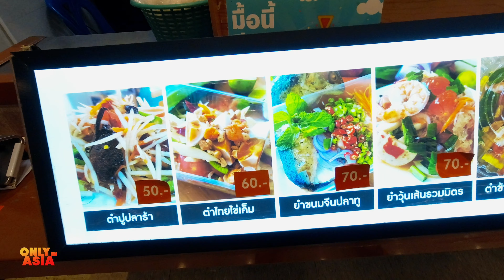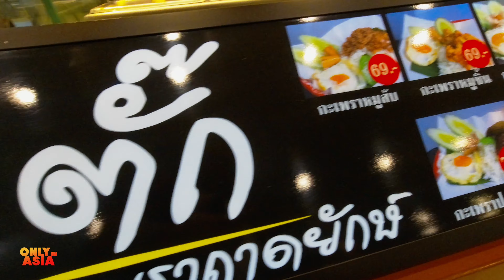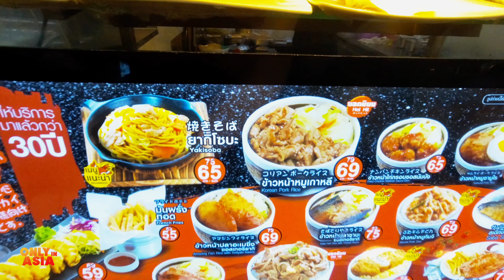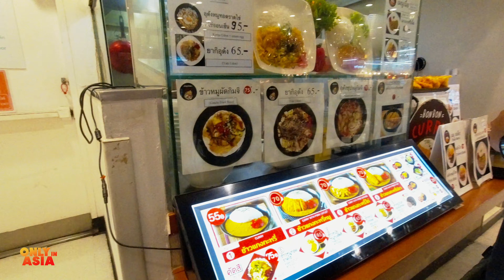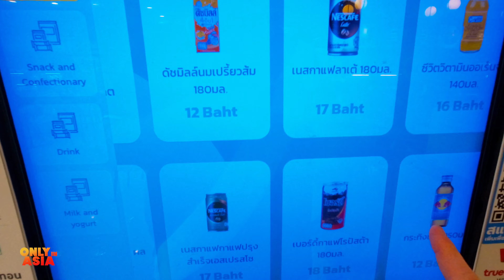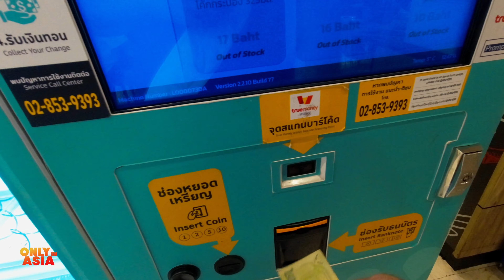CHEAP BANGKOK FOOD COURT @ Fortune Town - 4K Walking Tour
What are the best things to do in Bangkok?
Bangkok's Chinatown is a colourful, exotic and pleasingly chaotic area, packed with market stalls and probably the highest concentration of gold shops in the city. During major festivities like Chinese New Year and the Vegetarian Festival, the dynamism and spirit of celebration don’t miss an opportunity to witness Chinatown Bangkok at its best Chinatown Yaowarat  wholesalers and traders, Chatuchak Weekend Market has reached a landmark status as a must-visit place for tourists. Its sheer size and diverse collections of merchandise will bring any seasoned shoppers to their knees. market stalls. goods on offer Bangkok floating markets, Damnoen Saduak continues to offer an authentic experience despite its increasingly touristy atmosphere. Imagine dozens of wooden row boats floating by Thai silk, then a dying art, changed the industry forever.Thai art and antiques now on display at the Jim Thompson’s House and Museum Asiatique: The Riverfront is a successful combination of 2 of Bangkok’s most popular shopping experiences: a night bazaar and a mall asiatique siam paragon walking street beach road central world Vertigo at Banyan Tree is an open-air bar and restaurant located 61 floors above the bustling streets of Bangkok. Khao San Road Chao Phraya riverside reflects a constantly changing scene day and night: water-taxis and heavily laden rice barges Lumpini Park Soi Rambuttri Pak Klong Talad Baiyoke Tower II is one of Bangkok's (and Thailand's) tallest buildings Muay Thai Phuket is among the world’s finest beach destinations, with fine white sands, nodding palm trees, glittering seas and lively towns. It has something for a wide array of tastes and budgets, with hundreds of hotels to choose from, an eclectic choice of dining and plenty of partying options. Aside from visiting the fantastic attractions of Thailand’s biggest island, you can take an exhilarating speedboat trip to the many nearby tropical islands, including the famous Koh Phi Phi, or enjoy a serene cruise around the mystical Phang Nga Bay.

If you like Sorelle Amore , Mountain Trekker , Migrationology with Mark Wiens , Drew Binsky , Miss Mina , Bald and Bankrupt , Harald Baldr , Only In Japan , Ryan Boundless ,  Kurt Caz , Travelwithchris , Collin Abroadcast , Dale Philip , Nomadic Ambience  then you may like ONLY IN ASIA channel

Phuket is blessed with more than 30 amazing beaches to choose from. Patong Beach, Kata, Karon and Kamala What to see & do in Phuket. fake market spree shopping designer Phang Nga Bay is unique. A day out here is an unforgettable experience Maya Bay's central role in the 2000 movie The Beach Similan Islands are surrounded by amazingly clear blue seas and pristine white-sand beaches. Heaven for island-hoppers and scuba divers after-dark stroll down Patong Bangla Road. viewpoints on both the east and west coasts of Phuket, affording sunrise as well as sunset views. Everyone goes to Promthep Cape, Nai Harn and Kata Sino-Portuguese splendours and funky shops in the most unlikely places will surprise and delight you in the heart of Phuket's sleepy provincial capital. Phuket old Town thai spa massage offers much more than you think, with some excellent restaurants and local sights  James Bond Island bargaining bargain hunt. deal A walking tour is a tour of a historical or cultural site undertaken on foot, frequently in an urban setting. Short tours can last under an hour, while longer ones can take in multiple sites and last a full day or more
Binaural recording is a method of recording sound that uses two microphones, arranged with the intent to create a 3-D stereo sound sensation for the listener of actually being present